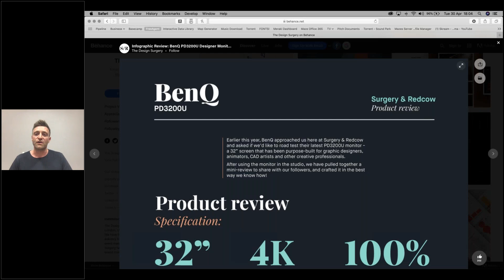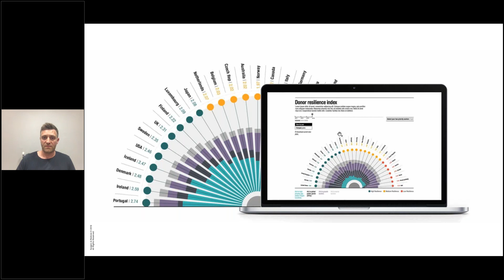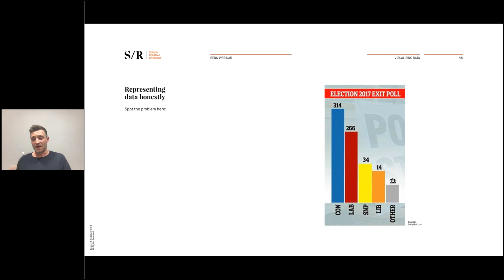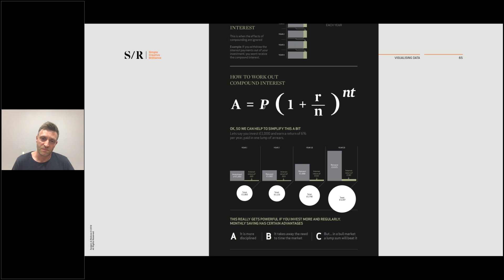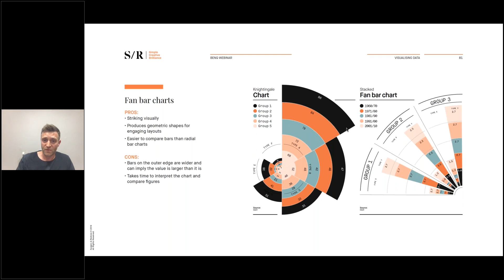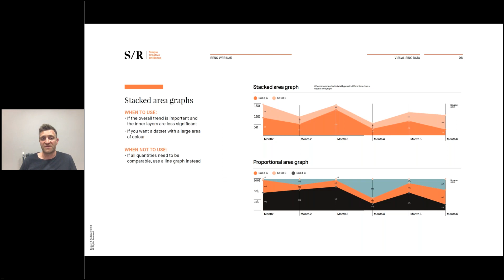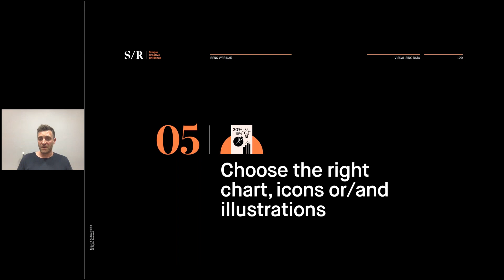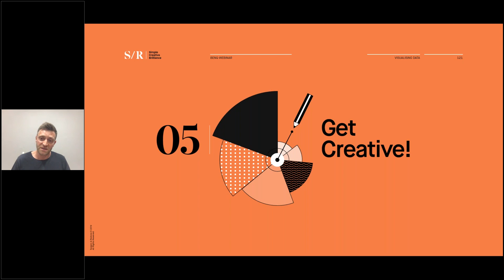BenQ Webinar: Visualising Data with Adam Softley from S&R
💾In this Webinar: This webinar will take a look at; what data visualisations and infographics are; why they are such a powerful communication tool; and when and how to use them in information design.

Section one will look at the difference between ‘data visualisation’ and ‘infographics’.

Section two will explore how and why graphics and visuals help increase effectiveness when communicating information and data.

Section three will look at when and how to use different forms of charts and graphs when presenting quantitative data.

Section four will present some ideas and inspiration for how to visualise non-numerical, qualitative data.

Section five will review examples of some more challenging data sets and how best to interpret them visually.

At the end of the presentation, Adam will host a short demo on how to apply what has been covered to some example data in order to create a compelling infographic.

📂About Adam Softley: Adam Softley is the co-founder and Executive Creative Director of S&R, an innovative brand, editorial and data design agency based in Central London.

Adam has 23 years’ experience working in design, and specialises in content, editorial design and data visualisation.

Adam has worked with a number of publishing houses, major TMT players, and professional consultancy firms, helping them shape the way they think about content and how they display their data, to both internal and external audiences.